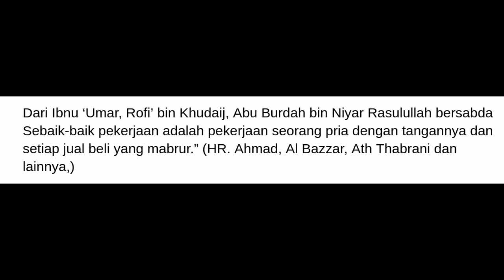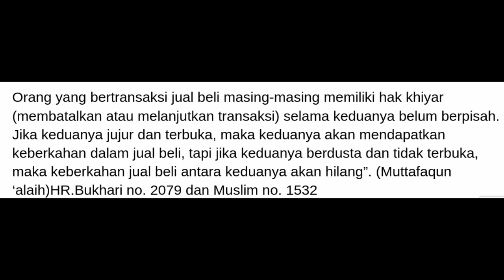Anjuran berniaga dan berdagang di dalam Islam | Tate No Yuusha No Nariagari | Alur Cerita Anime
Anjuran berniaga dan berdagang di dalam Islam | Tate No Yuusha No Nariagari | Alur Cerita Anime - Anime Tate no Yuusha ini,sebenarnya sama seperti anime anime isekai lainnya. anime ini juga berfokus pada main character yang terlempar ke dunia lain alias isekai.

sang main character dari serial ini bernama iwatani naofumi,perbedaan mendasar dari serial anime ini dengan anime isekai  lainnya adalah dari cara masuknya sang main character ke dalam dunia isekai tersebut,yaitu dengan cara masuk ke dalam novel tanpa cerita alias kosong.

Dan salah satu poin yang menurut saya menjadi poin lebih dibandingkan anime anime bergenre isekai lainnya adalah dari cara penceritaan nya yang terbilang sedikit lebih realistis dibandingkan anime dengan genre yang sama.di mana  kita diperlihatkan tentang kisah dari main character ini berusaha untuk bertahan hidup dalam situasi apapun dan tanpa sedikitpun membawa bekal ataupun uang.sehingga ia harus mencari uang sendiri dan mencari makan sendiri tanpa bantuan siapapun

Daftar isi :
00:00 intro
03:00 Sinopsis Tate No Yuusha No Nariagari
06:00 Perbudakan
08:00 Berdagang dalam Islam
09:00 Pintu rezeki
11:00 kesimpulan